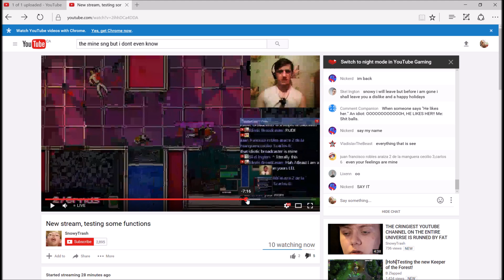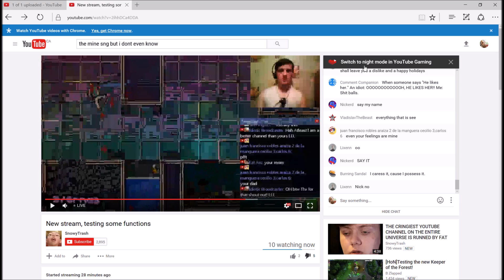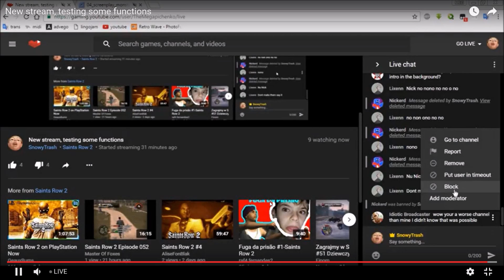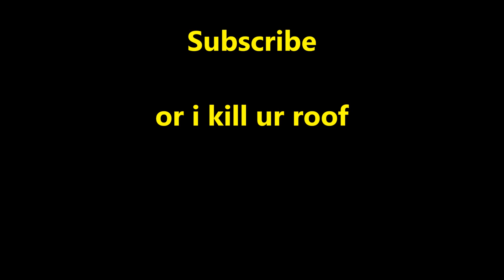Youtuber Roasts ME???!!!